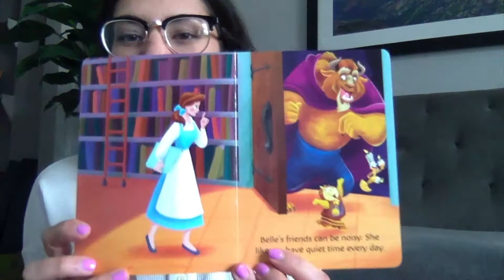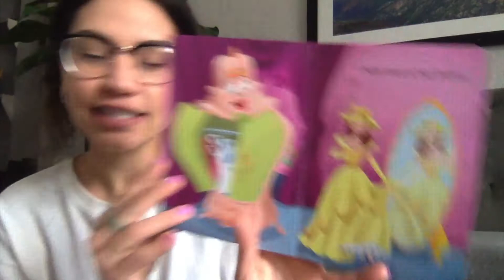Ms Jaeme Reads Quiet Time with Belle